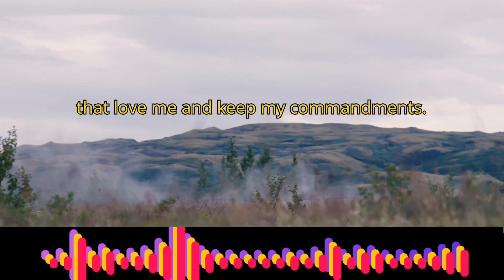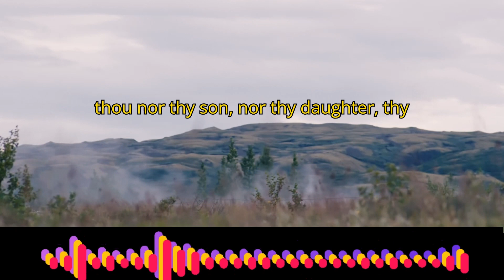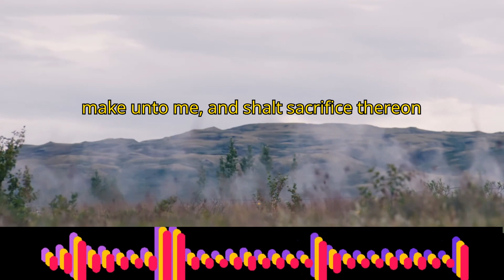Welcome to The holy scripture Exodus Chapter 20 verse 1 to 26 King James Version